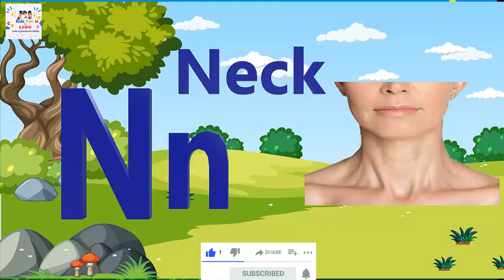ABCD Alphabets song ABCD | learn to write alphabets | A-Z letters | @ Kids Fun & Learn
KIDS FUN & LEARN MAKE YOUR kids can be happy and smart!.

At KIDS FUN & LEARN our primary goal has always been to engage families with entertaining and educational content that makes universally-relatable preschool moments fun.
Our beautiful 3D animation and toe-tapping songs create a world that centers on the everyday experiences of young children. AND
in addition to Helps preschool children learn letters, numbers, animal sounds, colors, etc.
As parents ourselves we know how important it is that the content your kids watch is safe and will give them some educational benefit.

Kids Fun & Learn,
abcd rhymes for kids
Kids Fun & Learn

Hi Kiddos, in this video, we will watch how to form the alphabet while learning the words that are starting with each letter. Enjoy!

In this video we will learn English Alphabets. Kids Fun & Learn  This channel made is a good learning video for kids to get started with the English Alphabets.
You can repeat saying ABC along with the video.
A for Apple B for Ball C for Cat, abcd, Alphabets, phonics song, abcde, English Alphabets Preschool Learning | Home Education

Phonics, song, Phonics song, Learn, ABCsong, ABC song for children, Sounds, Preschool, Alphabets, Rhymes, nursery rhyme, Children, Kids, school, playschool, Alphabets For Kids, ABCD phonics Song

Your quiry
phonics song,
abc songs for children,
phonics songs,
Cartoon,
Animation,
phonics,
abc song,
alphabets,
education,
Animated,
nursery rhyme,
 rhymes,
kids,

 Abc,
English alphabet,
Kids song,
ABC Song,
 alphabet letters,
phonics,
abc song,
Animated,
nursery rhyme,
 rhymes,
kids,

abcd
abc
abcdefg
abcd handwriting
a for aeroplane , a for adley
abcd cartoon
abcd video
abcd rhymes
alphabet songs
nursery rhymes
abcd wala video
abcd song
a to z tak
Cartoon
Cartoon video
a se z tak abcd
alphabet, alphabets, english alphabet,
Pritu tv

Poem, poem for kids
abcd alphabet
a se gya tak
Counting
1 to 100 tak

abcdefg
english alphabet
abcd cartoon
a for apple bi for boy
alphabet songs
a for apple a for ant
nursery rhymes

abcd varnamala
english varnamala
english alphabet
A for apple
kids alphabet